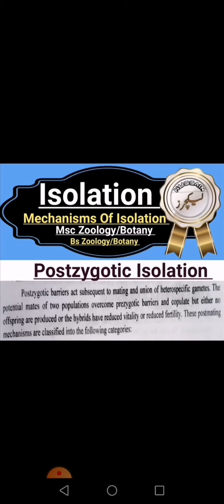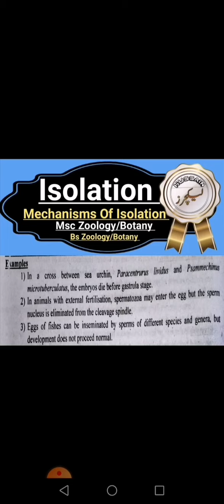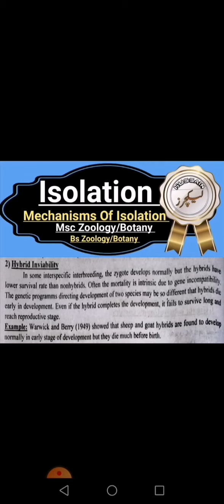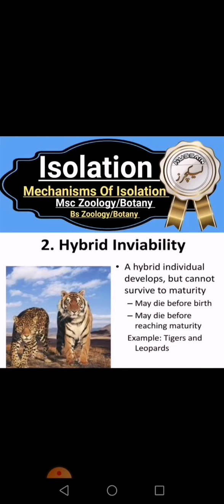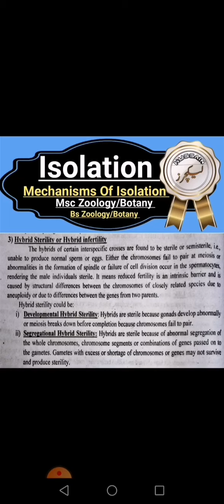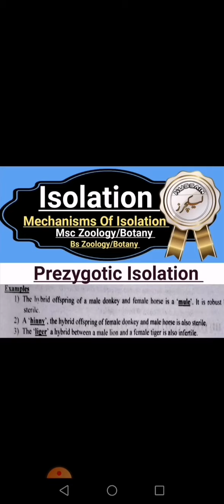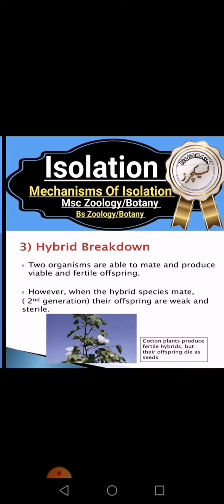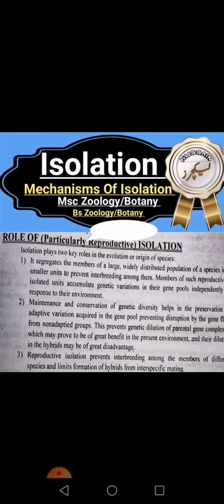Postzygotic Isolation/hybrid inviability/hybrid infirtility in urdu & Hindi Bs Zoology/Botany